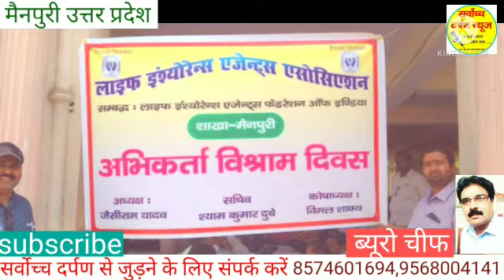*बीमा अभिकर्ताओं ने अपनी मांगों को लेकर मनाया 1 दिन का विश्राम दिवस**